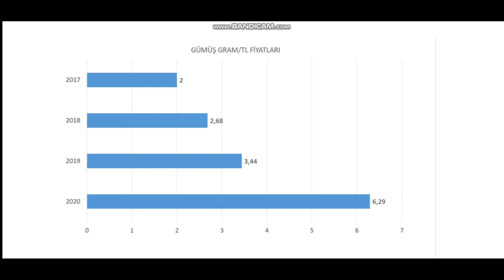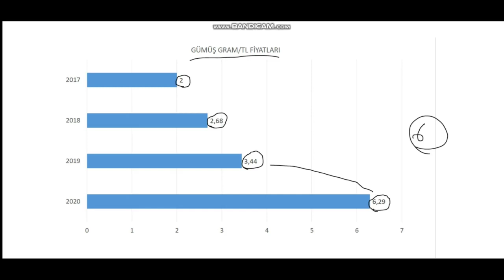Gümüş Yatırımı Nasıl Yapılır ? Gümüşün Son Yıllardaki Fiyatları Nelerdir?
Gümüş altın gibi popüler bir yatırım aracı olmaya başladı. Bu videomda size gümüşü nerelerden alıp satabileceğinizden ve son yıllardaki fiyat değişimden  bahsettim.

Finansa dair ne varsa, herkes için finans misyonu ile bu kanalda sizlerle. Finansal yönetimden, bankacılığa,ekonomik gelişmelerden, finans ve ekonomi ile ilgili kavramların açıklamalarına, finans alanında kariyere kadar çok geniş alanda, birçok konuya bu kanalda değiniyoruz.

Desteklerinizle birlikte kanalımızı, bu sektörde var olan herkes için harika bir platform haline getireceğiz ve kafalardaki tüm soru işaretlerini gidereceğiz.

Web sitem ;

Instagram linki ;

Mail adresim ;